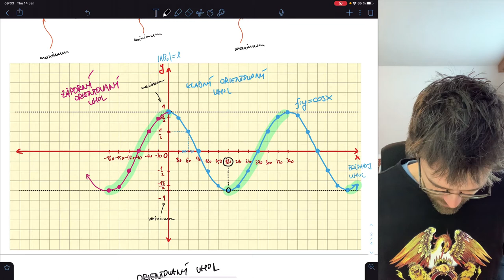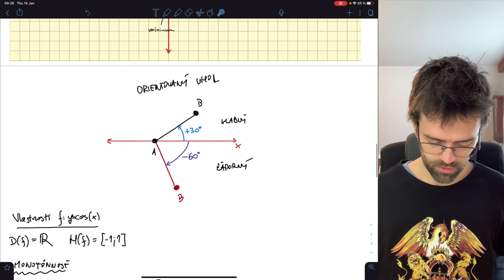Trigonometrická funkcia kosínus (5 z 7) – vlastnosti: Df, Hf, monotónnosť funkcie kosínus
Trigonometrická funkcia kosínus je istým spôsobom pravidelná (periodická) zmena uhla v pravouhlom trojuholníku, ktorého sa uhol v ukotvenom bode pravidelne mení vzhľadom na pozorovateľa.

V tejto sérii videí sa zameriame práve na pozorovanie tejto zmeny a postupne zo situácie odvodíme všetky podstatné informácie o funkcii kosínus: tabuľkové hodnoty, graf, všeobecný vzorec, orientovaný uhol, definičný obor, obor hodnôt, ohraničenosť, minimum a maximum, kde funkcia rastie, kde klesá. Ukážeme, že je párna, periodická a kde pretína os x a os y.